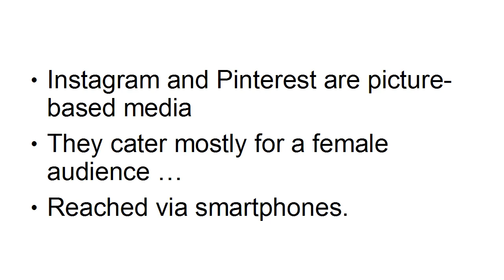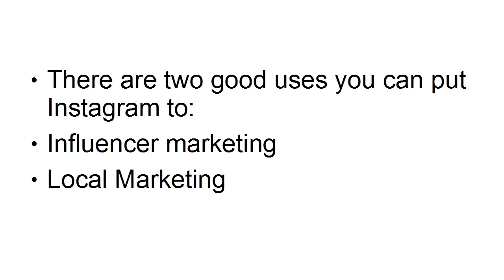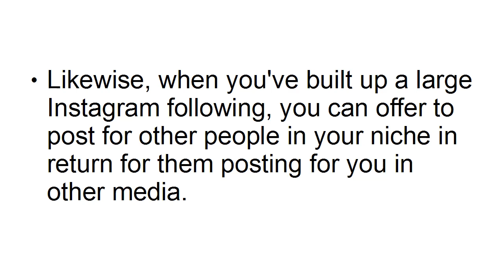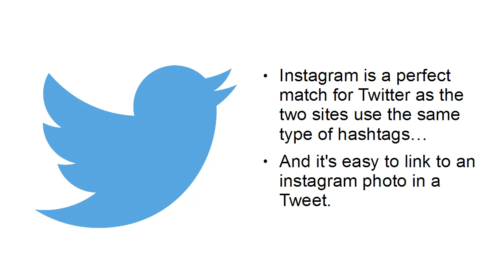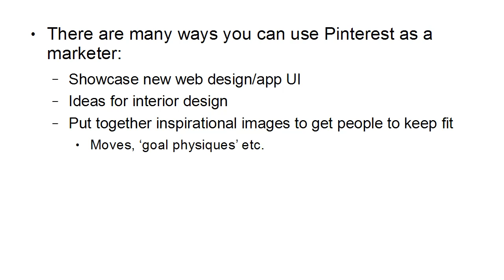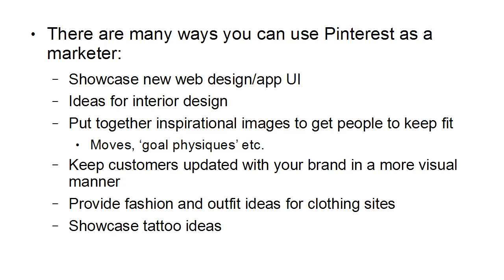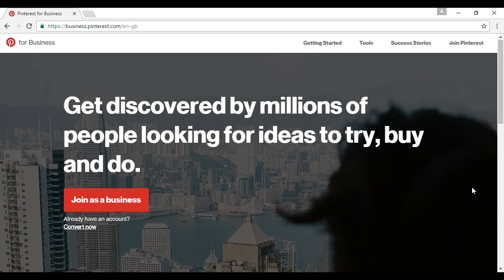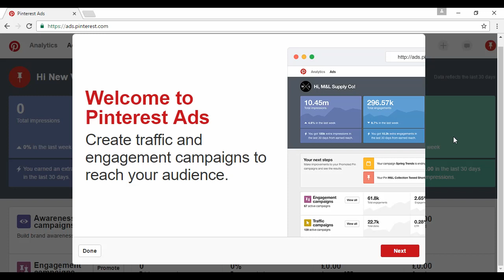Instagram and Pinterest Marketing Tips | Video 05 | Social Media Marketing Principles